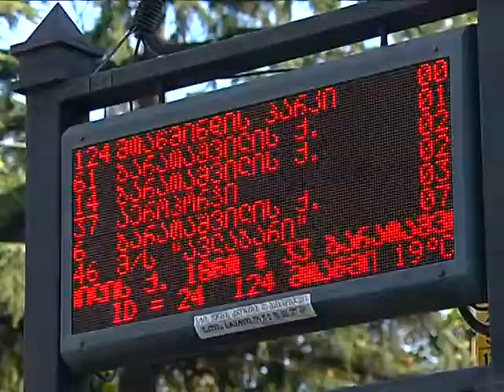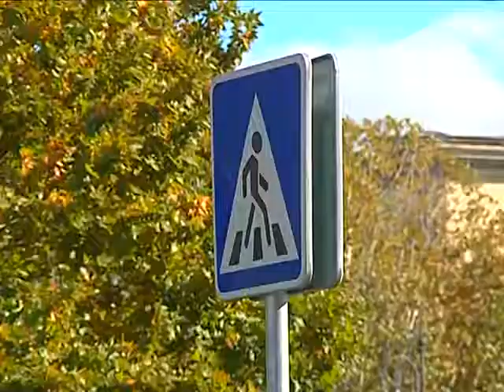შუა ქალაქში სეზონი 16 სერია 2